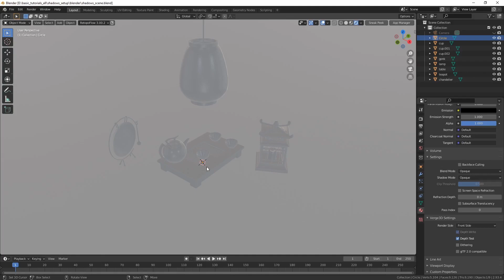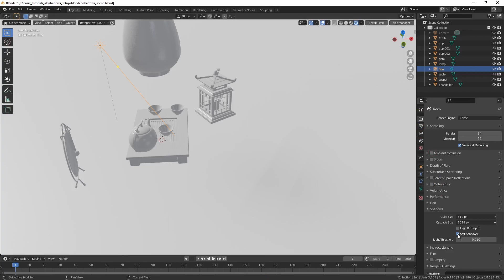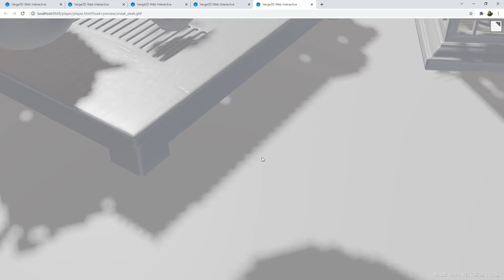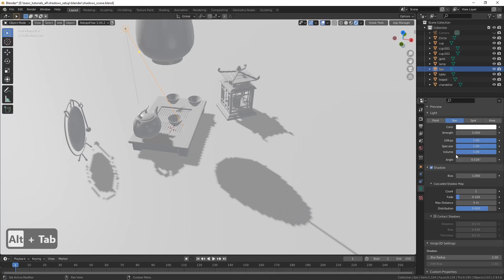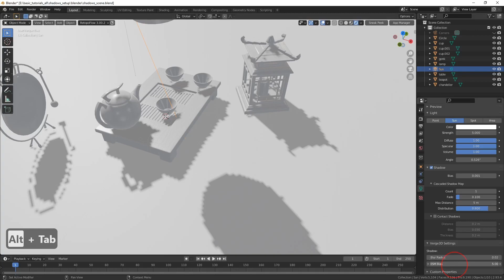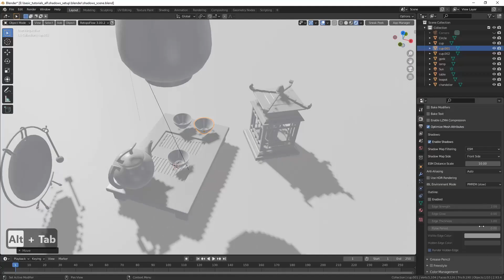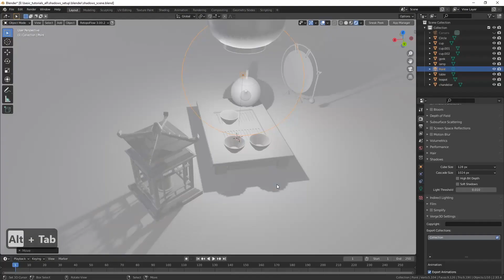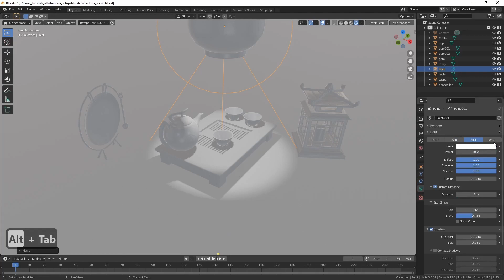Verge3D for Blender - Setting Up Lights and Shadows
In this Verge3D for Blender tutorial, we show how to add shadows to 3D scenes and tweak them for best quality.

0:14 Adding a Sun light and enabling shadows
0:50 Explaining why shadow map size matters
1:40 Finding optimal shadow map size
2:14 Comparing different shadow filtering types
3:32 Tweaking shadows for best quality (PCF Poisson Disk filtering)
4:55 Using ESM shadows
6:16 Removing artifacts from ESM shadows
7:58 Point light and cubemap shadows
9:03 Removing artifacts from cubemap shadows
10:14 Spot light setup
10:59 Area light setup